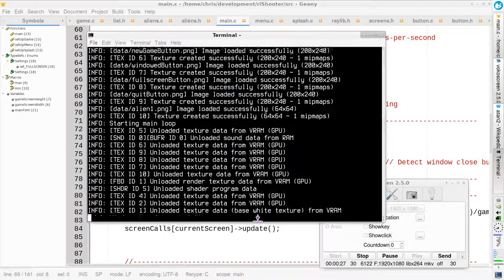raylib game tutorial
game's first alien behavior